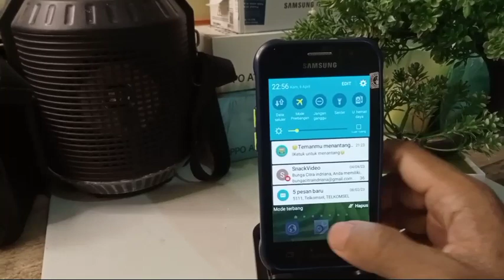Cara Mengaktifkan Mode Pesawat Di HP Samsung J1 Ace